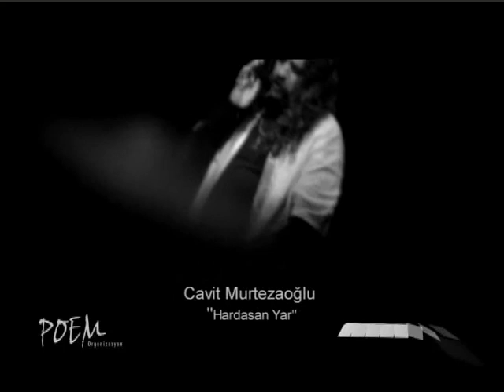Cavit Murtezaoğlu - Hardasan Yar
Cavit Murzetaoğlu & Virtüözler / Artvizyon
Murat Süngü & Cavit Murtezaoğlu